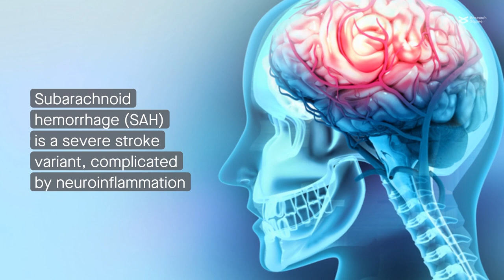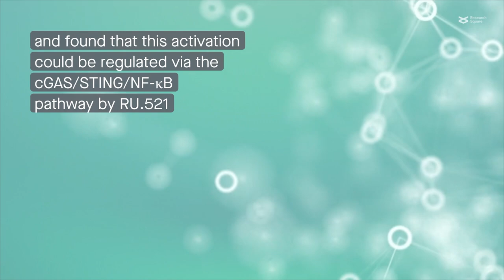b874d872 a4b6 4669 81ab 788651704882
Shao et al. "RU.521 mitigates subarachnoid hemorrhage-induced brain injury via regulating microglial polarization and neuroinflammation mediated by the cGAS/STING/NF-κB pathway." Cell Communication and Signaling (2023)